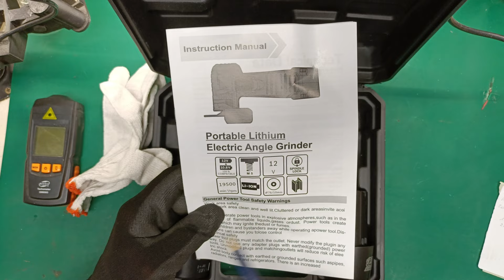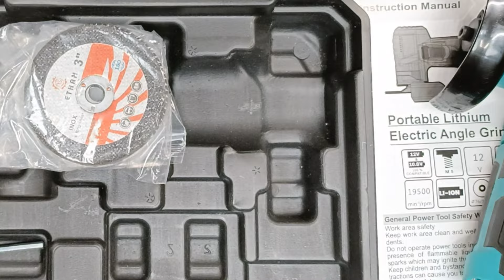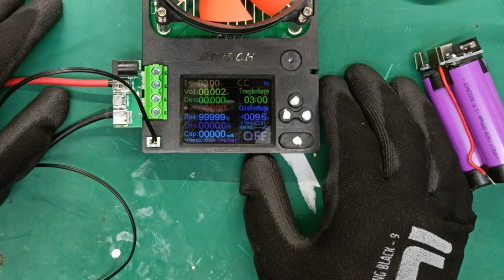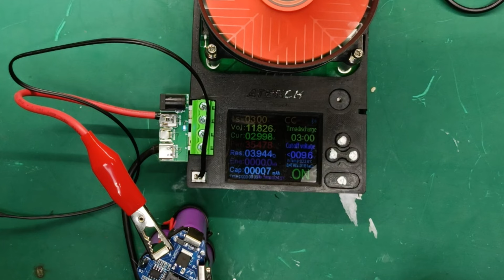Pomysł na prezent Chińska szlifierka kątowa za grosze – zaskakujące wyniki!